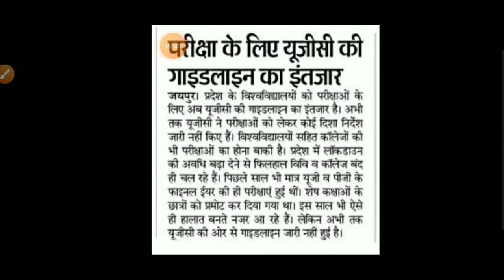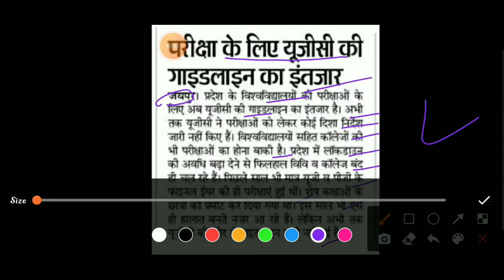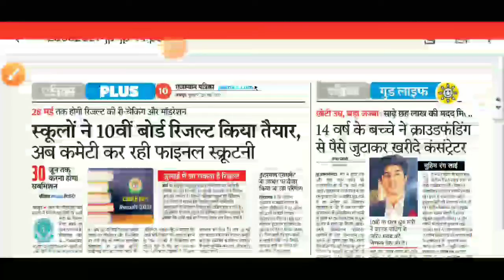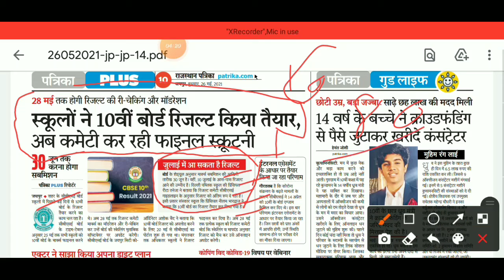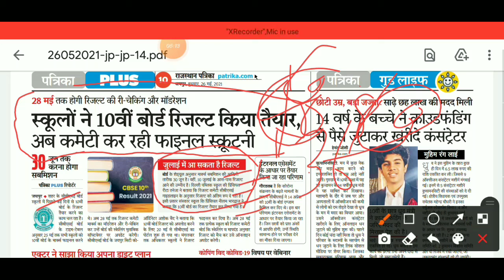MGSU // Today big Exam update of Maharaja Ganga Singh university Bikaner // UG PG BED Promote Exam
hey guys,

Mgsu Exam 2021 Big Update today
Bikaner University Exam 2021 Letest Update Today
Mgsu Online Exam 2021 , mgsu Offline Exam 2021
Mgsu Exam 2021 Kab hogi , Mgsu Exam Nhi hoga
Mgsu Promote students hoge next year me
Mgsu Big Update today Promote ko lekr
Mgsu Exam 2021 Kab hogi Big Update today
Mgsu Exam 2021 UG PG BEd Big Update
Bikaner University Today exam Big Update 2021
Mgsu Exam 2021 big update today , Mgsu UG PG BEd Exam nhi hoga , mgsu Exam me promote hoge sbhi students , Mgsu Biggest update today Promote
Mgsu Exam 2021 UG PG BEd Big Upda

MGSU news
MGSU promot news
MGSU exam latest news
MGSU
MGSU exam form 2021
MGSU news today
MGSU ma form 2021
MGSU Bikaner
MGSU time table 2021
MGSU private form fate 2021
MGSU University exam news today
MGSU m.a private form 2021
MGSU latest news
MGSU ug PG BED exam kab Hoga
MGSU exam Hoga
mgsu Ka exam.kab SE shuru jai
mgsu ke exam kab SE honge
MGSU promote kab honge students

Maharaja Ganga Singh university of Kota
Maharaja surajmal brij university of sikaer
MGSU exam update